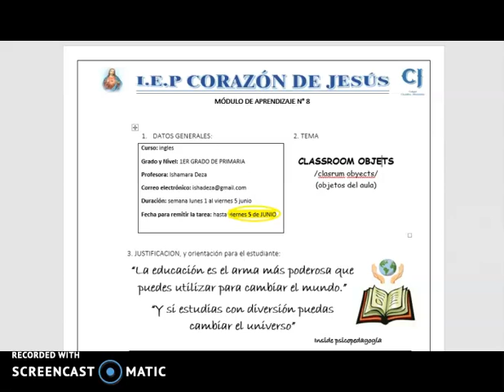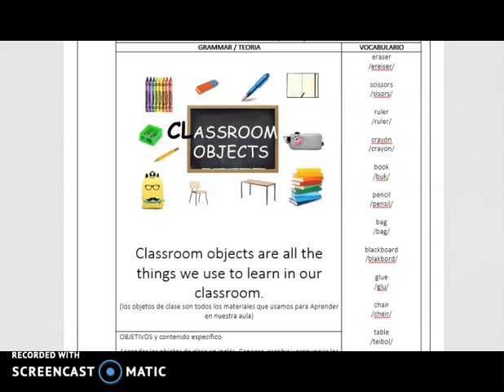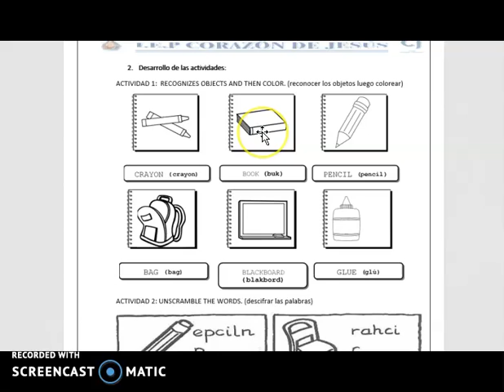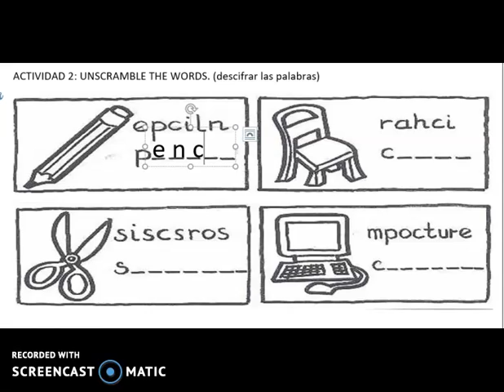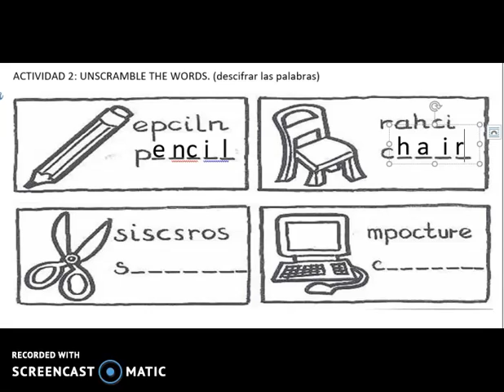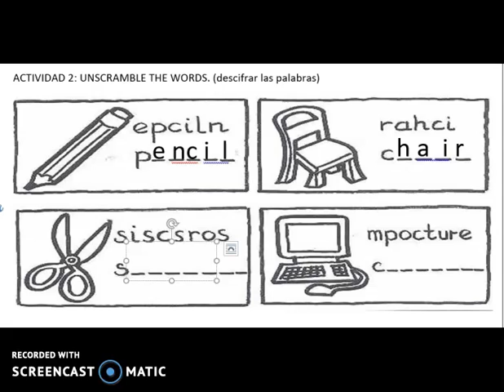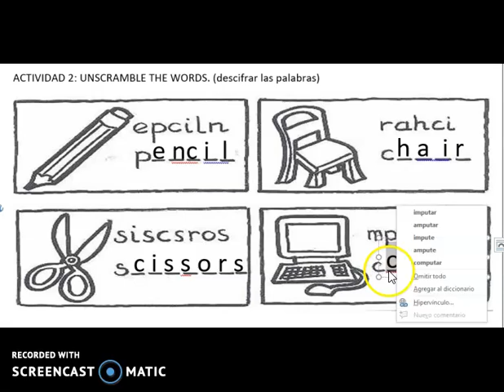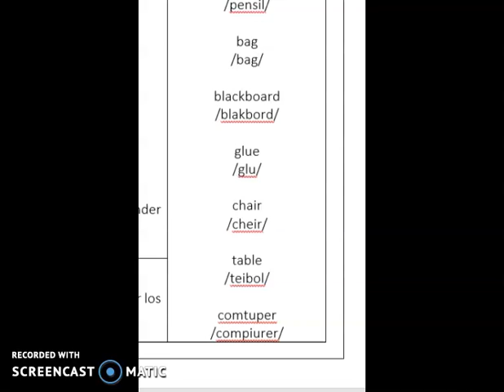INGLÉS: MÓDULO 8 (1ER GRADO DE PRIMARIA) JUEVES 4/06/20